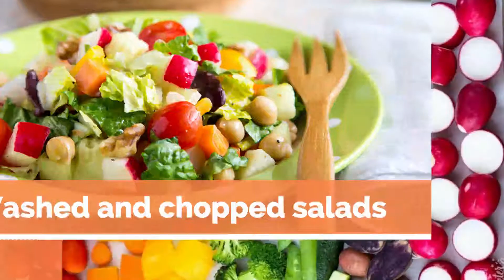The Benefits of Packing Lunch and Snacks for Work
Taking your own lunch to work is a healthier more economic option